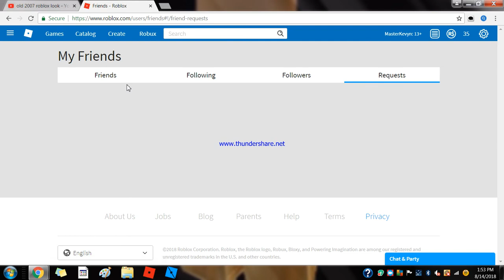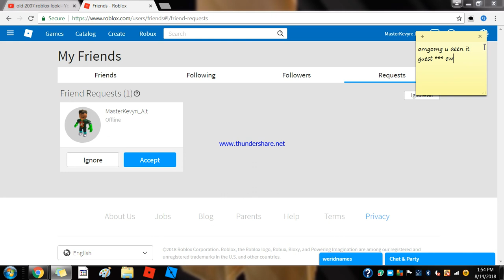SEEING GUEST666 IN NICOLAS77'S FAN GAME!!!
I SEEN GUEST666 IN NICOLAS77'S FAN GAME...